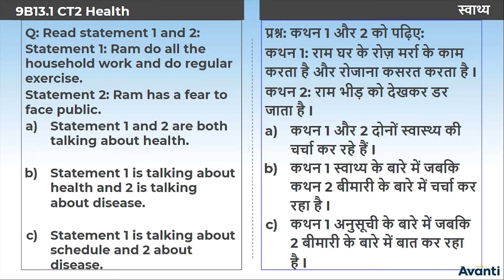5. 9B13.1 Concept Test - 2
इस विडियो में आप कक्षा 9 की जीवविज्ञान के अध्याय 13 (हम बीमार क्यों होते हैं?) में अभी तक जितने concepts पढ़े हैं उन पर कुछ बहु विकल्पीय प्रश्न  हल करेंगे|
In this video, We will solve MCQ questions based on the concept which you have learned of Chapter 13 (Why Do We Fall ill?) of 9th Biology.

Class 9 Biology Chapter 13, Chapter 13 Why Do We Fall ill - Hindi, What is Health?, Factors Affecting Health, Diseases, Signs and Symptoms, Types of Diseases, Diseases (Modes of Spread), Infectious Agents, Disease Manifestation, Principle of Treatment, Principle of Prevention, Principle of Immunization, Healthy vs Disease Free, Concept Test